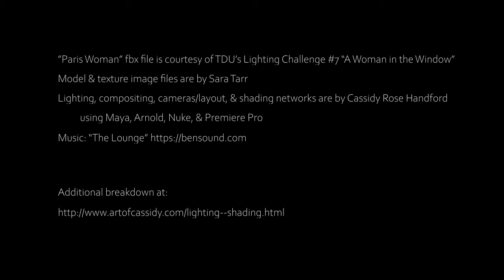Character Lighting Sample & Breakdown | Cassidy Rose Handford | Lighting Artist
Character lighting using Maya, Arnold, & Nuke.

Lighting, compositing, shader setup, camera/layout, sound & video editing by Cassidy Rose Handford
Model & texture files made by Sara Tarr for the TDU Lighting Challenge #7